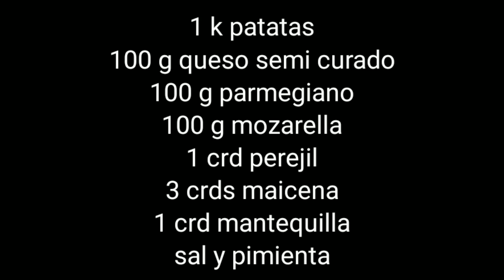✨patatas rellenas!! una receta muy fácil y económica ✅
😍hola hoy traigo una receta super sencilla con muy poquitos ingredientes, ideal para niños y adultos 😋

❤️ingredientes:

1 k patatas
50 g queso semicurado
50 g parmesano
50 g mozzarella
1 crd perejil
3 crd maicena
1 crd mantequilla

❤️imstagram: que comemos hoy?